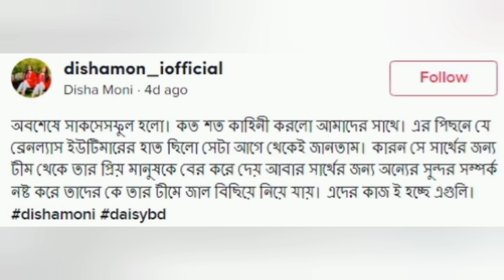টিম রাকিব হোসেনকে ব্রেইনলেস ইউটিউবার বলল Tiktoker Disha Moni | Team Rakib Hossain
Welcome to ' ATP TRAVELS 5.2'' YouTube channel.